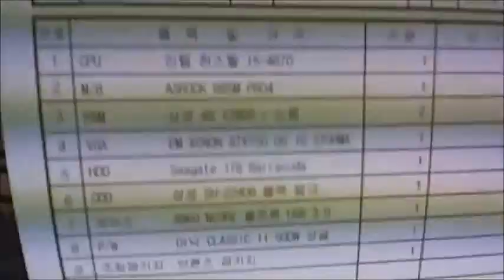2014-04-23 조주영 고객님 조립영상 - 컴대문 조립컴퓨터 전문점